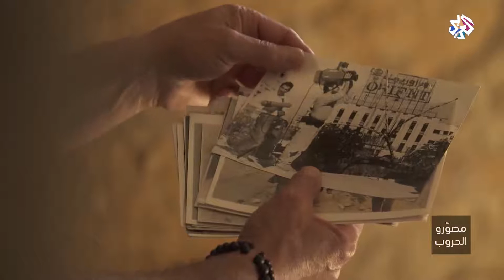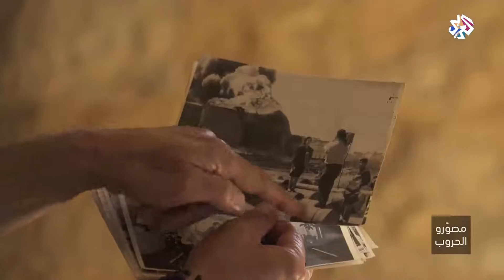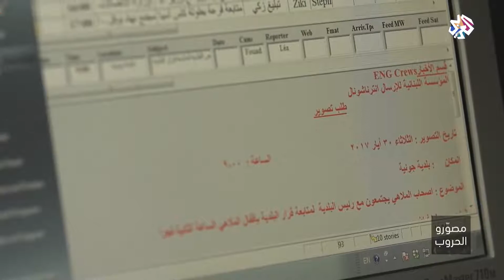مصورو الحروب│المصور الصحفي اللبناني بيار يوسف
استضاف برنامج مصورو الحروب المصور الصحفي اللبناني بيار يوسف للحديث عن تجربته الصحفية وأبرز النزاعات التي شارك في تغطيتها.